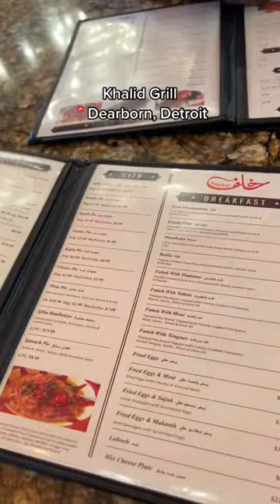MUST TRY Restaurants in Detroit Michigan